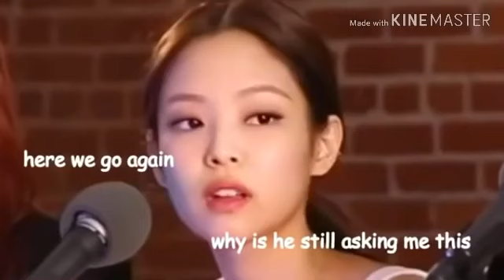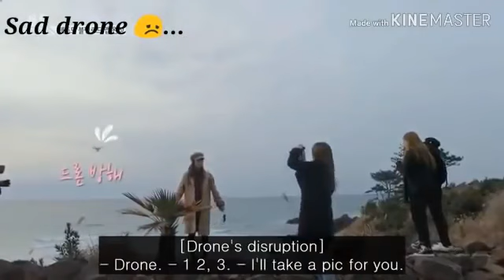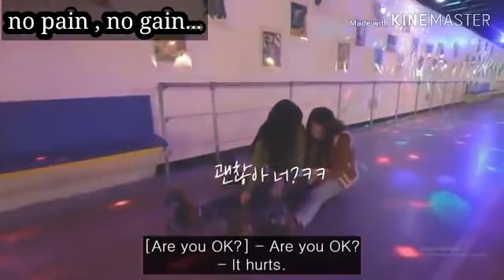Blackpink funniest moments